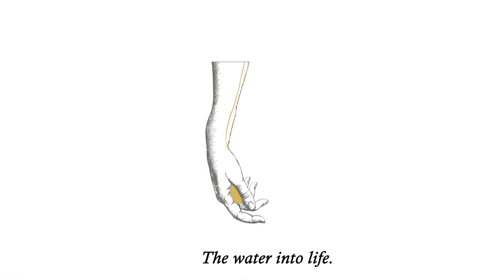Gota de Arena. Viñas Familia Gil. English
The grapes of Tempranillo planted on sandy soils in the traditional “vaso” system were hand-harvested and fermented in stainless steel tanks for 15 days at temperatures below 27ºC/80ºF , a small proportion of the wine was aged for 12 months mainly in French oak barrels and also American oak.